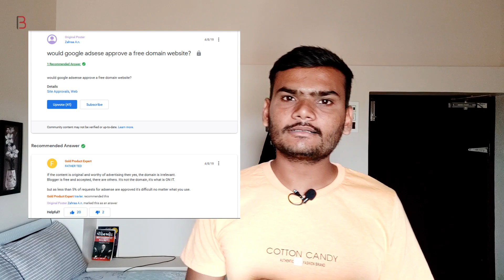AskBM Episode 80 - AdSense Approval on .TK Domain | Ads Limit | Google News Approval and More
Hello dosto aapka swagat hai askbm ke ek or fresh episode mai, aaj aapne jo comments mai kuch quetions puche hai eske anwers dene wala hu.

          ◼️ VPS Configuration
          ◼️ Website Migration

▶️ Our Websites

▶️ Thanks